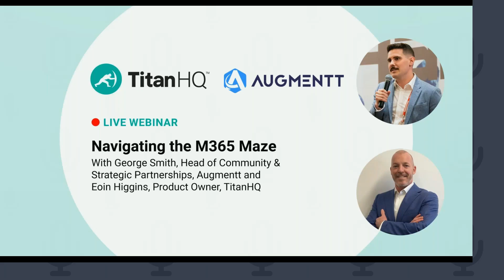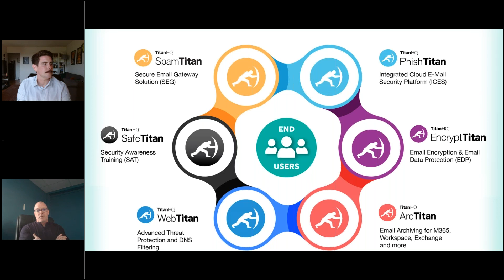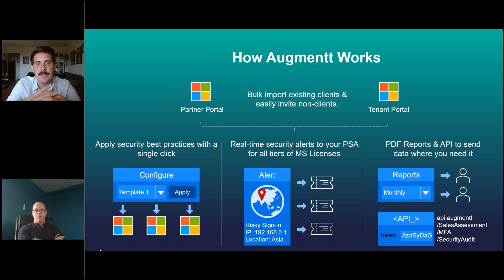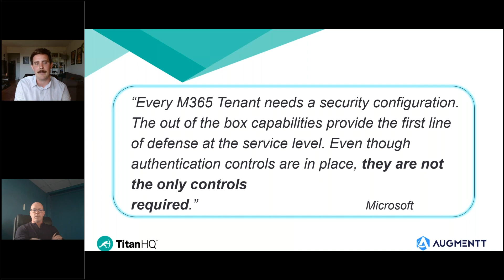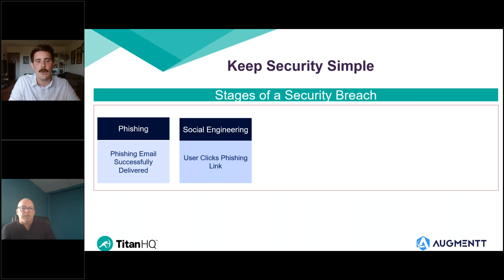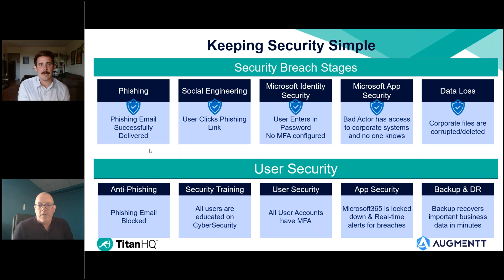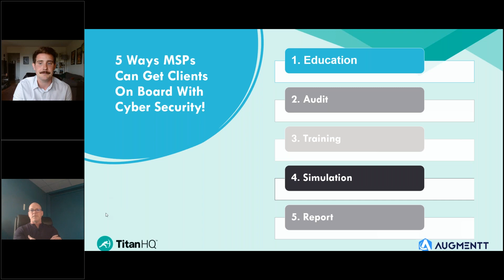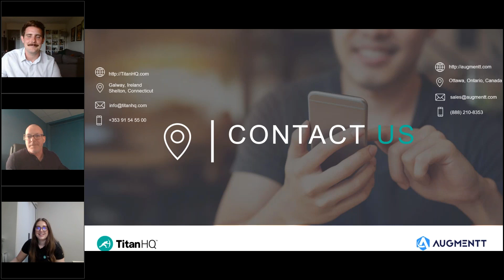Fortifying M365 with TitanHQ & Augmentt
Helping MSPs Navigate the M365 Maze
Microsoft 365 is a powerful platform. However, there are gaps in security and backup that need attention. Join us for this webinar, where we'll demonstrate how TitanHQ and Augmentt can enhance your M365 experience by providing advanced security and management solutions.

On May 22nd, TitanHQ and Augmentt hosted an insightful webinar tailored specifically for Managed Service Providers (MSPs) and IT administrators, to provide the advice needed to help navigate the intricate maze of M365 and empower MSPs to conquer every twist and turn!

Key takeaways:
•    Common pain points and challenges MSPs encounter when dealing with the complexity of M365.
•    Why a mindset shift is required to achieve heightened levels of security and business growth.
•    Practical strategies and best practices for simplifying the management and administration of M365.
•    What are the complexities and gaps surrounding security and compliance within M365?
•    How can MSPs better protect their M365 customers' from phishing attacks?

About Augmentt
Augmentt is a SaaS security platform crafted for Managed Service Providers (MSPs).  Their multi-tenant platform gives you visibility across all your end-users, enabling you to easily audit, protect, and detect security threats, taking a holistic approach to cyber security.

About TitanHQ

TitanHQ is a best-in-class SaaS cybersecurity platform delivering layered security to MSPs. The cutting-edge technologies and robust solutions to protect SMBs and MSPs against phishing attacks, malware, ransomware, and other cyberattacks that can compromise data and disrupt operations.